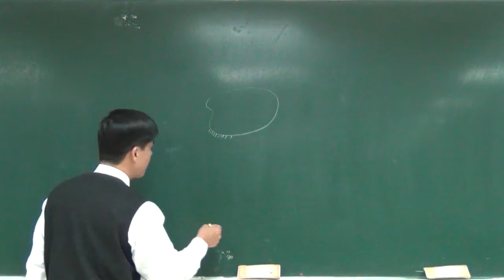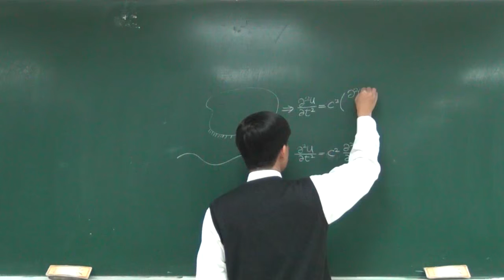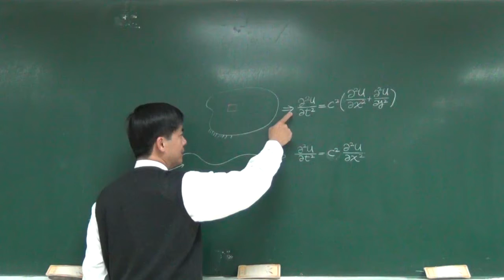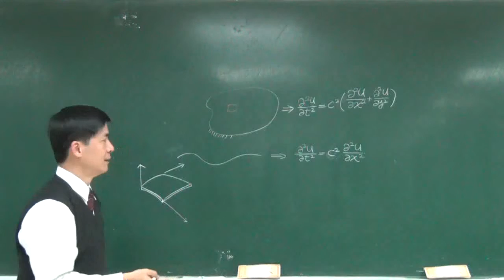【教學影片】提要290：二維波傳方程式的推導▕ 授課老師：中華大學土木系呂志宗特聘教授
大自然當中之每一個現象都應遵守一些的自然律。以波傳問題而言，波是一種力量的傳遞，而與力量有關的主要自然律就是牛頓三大運動定律，目前所考慮的波傳問題，則是與牛頓第二運動定律特別相關。之前已根據牛頓第二運動定律推導過一維波傳方程式，以下所示之二維波傳方程式的推導，亦是根據牛頓第二運動定律所推導出來的，請讀者慢慢欣賞。